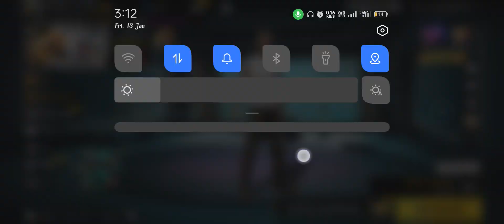TONIGHT UPDATE IN FREE FIRE || 14 JANUARY TONIGHT UPDATE || AAJ RAT 12 BJE KYA AAYEGA FREE FIRE MAIN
freefire​newupdate​
tonight​updates​

1) aaj raat 12 baje kya aayega free fire
14 ) aaj raat 12 baje ka updates freefire
3) tonight update of free fire in india
14 ) Free Fire 14 January New Event
5) Free Fire 14 January Events
6) aaj raat 12 baje ka Updates freefire
14 ) aaj raat 12 baje kya aayega free fire
8) Free fire 14 January Tonight Updates
14 ) आज रात 12 बजे क्या आएगा
14 ) 14 January Tonight Updates Freefire
14) Today night Updates Freefire
141 ) Free fire 14 January Updates

1. Garena Free Fire Indonesia
2. Garena Free Fire Brazil
3. Garena Free Fire Brasil
4 . Garena Free Fire India
5. Garena Free Fire Indonesia
6. Garena Free Fire Singapore

😁 Related Tages 😁

1. Tonight update of free fire
2 .Tonight update ff
3. Tonight update
4 . Today night update free fire
5. Today night new event free fire
6. To night update free fire
7 . To night update ff
8. To night update of free fire
9. To night update of ff
10. Aj rat 12 tar update free fire
14. Tonight update of free fire
12 . New event 14  January

🥱 Related Queries 🥱

1. Aaj raat 12 baje ka updates freefire
14 . Today night update free fire
3. Free fire 14 January new event
14 . Aaj rat 12 baje Kya aayega free fire
5. Free fire 14 January tonight updates
14 . 14 January tonight updates free fire
8. Free fire 14 January updates
14 . Free fire new event today
14 . 14 January Free fire new events today

 😶 Ignore tags 😶

2) tonight update of free fire
3) tonight update of free fire ps gamer
4) tonight update of free fire today
5) tonight update of free fire store gaming
6) tonight update of free fire bangla
7) tonight update of free fire india server
8) tonight update of free fire mystery shop
9) tonight update of free fire png
10) tonight update of free fire nkt army
14) tonight update of free fire pc gaming
13) tonight update of free fire tamil
14) tonight update of free fire tomorrow
15) aaj raat 12 baje ka updates freefire
16) today night updates freefire
17 ) new topup event free fire
18) free fire 14 January new event
19) free fire 14 January events
20) aaj raat 12 baje kya aayega
21) free fire 14 January tonight updates
22) 14  January tonight updates freefire

1) free fire new event
14 ) free fire new event today
3) free fire new event tamil
14 ) free fire new event elite pass
5) free fire new event telugu
6) free fire new event malayalam
14 ) free fire new event india server
8) free fire upcoming new events
14 ) free fire upcoming new event
14 ) free fire upcoming events
14) free fire upcoming event
141 ) today event in free fire
13) today event in free fire tamil
141 ) today event in free fire in telugu
15) today event in ff
16) today event in free fire malayalam
141 ) today event in free fire top up
141 ) today event in free fire emote
14 0) today event in free fire problem
14 1) today event in free fire gun skin
14 14 ) free fire new event 14  January
14 3) free fire new event 14  January 2023
14 14 ) free fire new event 14  January india
14 5) free fire new event 14  January
14 14 ) free fire new event today
14 8) Free fire new event Indian server
14 14 ) free fire new event today booyah app
30) free fire new event today helping gamer
31) free fire new event today lokesh gamer
314 ) free fire event 2023
33) new event
314 ) new event free fire
35) new event free fire today
36) new event pubg mobile
314 ) new event free fire tamil
38) new event free fire mystery shop
314 ) new event ff
14  january free fire event
ff ff update today event
free fire ka new event
free fire new ff update today event today
free fire tonight update
new ff update today event in free fire
next top event
ff update today
ff update today event free fire today
ff new event 2023
ff new event january 2023
ff new ff update today event
free fire happy new year 2023 events
free fire new event january 2023 india server
free fire new event ff update today